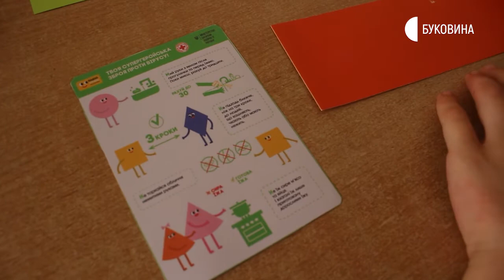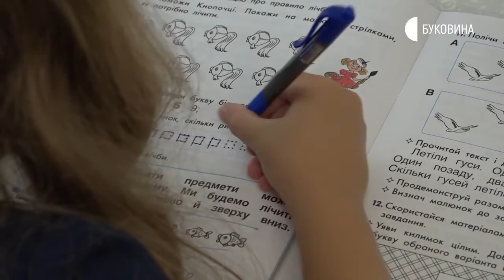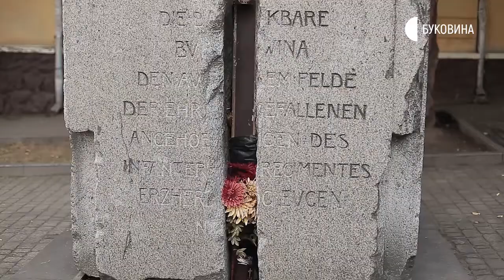01.09.2020. Новини. 17:00